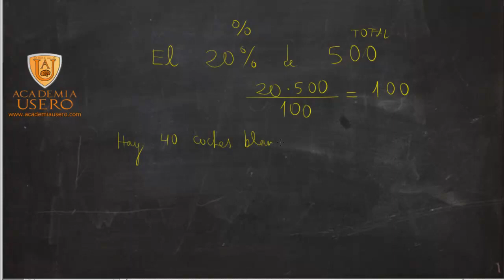Porcentaje: dada la parte y el porcentaje, calcular el total Academia Usero Estepona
Calculamos el total dado el porcentaje y la parte para alumnos de matemáticas de 1º de ESO.